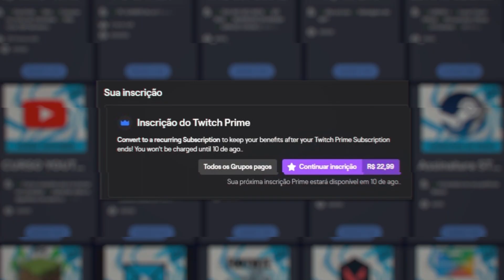Novo dono do Minecraft